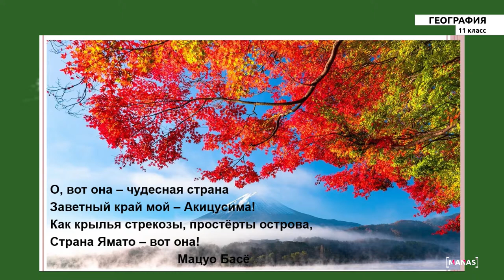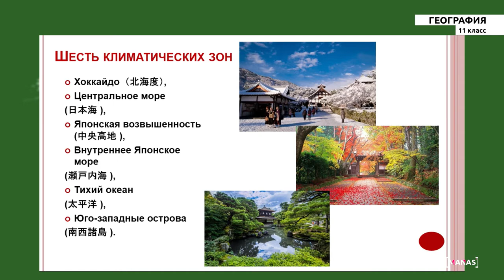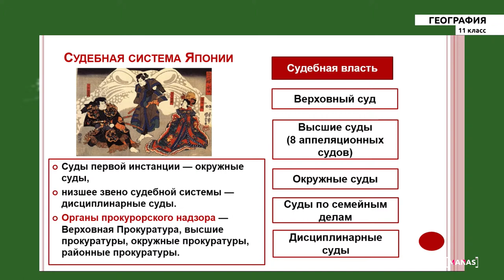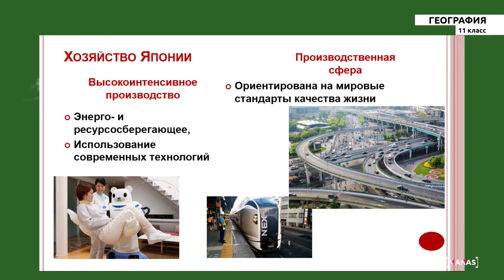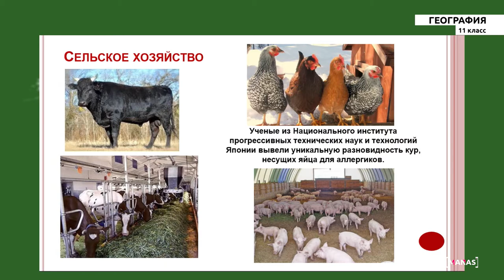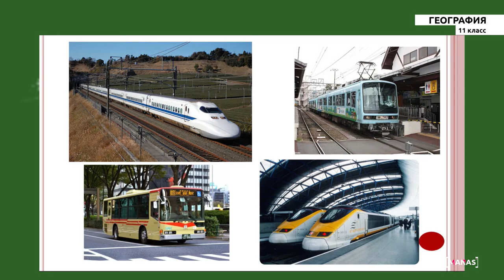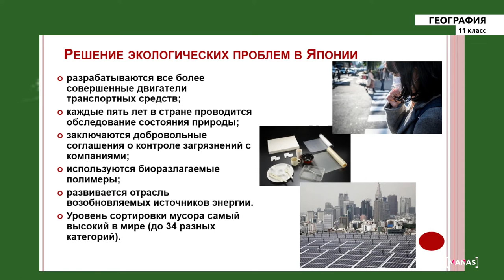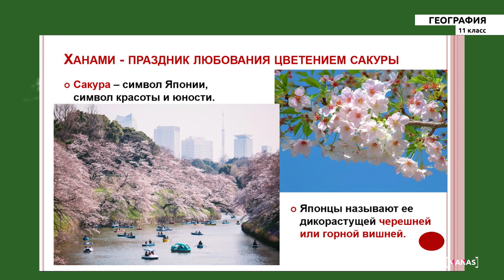11 класс - РУ - География - №2 - Япония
11 класс - РУ - География - №2 - Япония